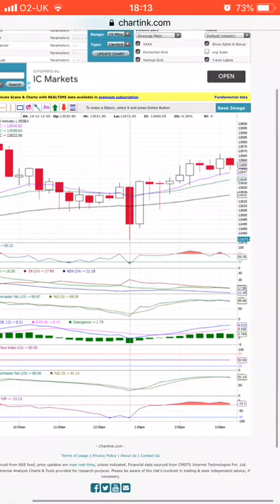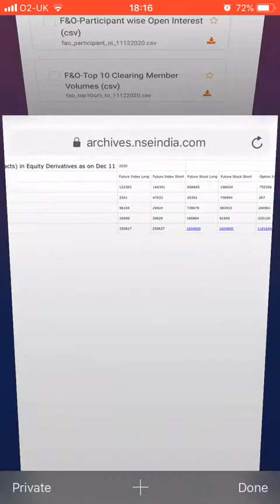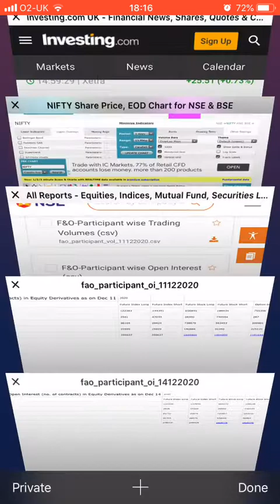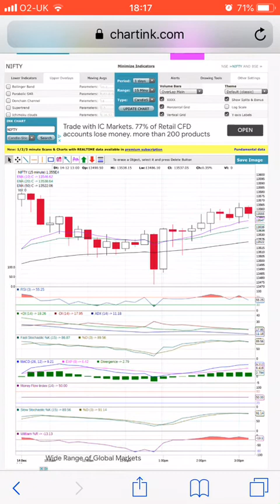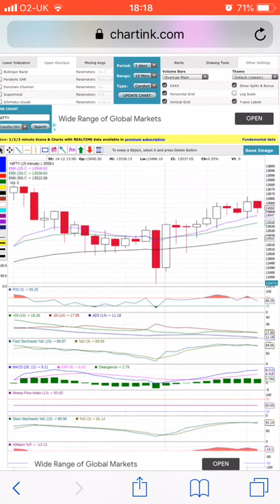Ek Tha Bear 🐻 !!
Below is the link to open the trading demat account with the best and discount broker tradesmartonline under my referral:
This channel is for the information on Indian stock market and includes technical and sentimental analysis of index and selective stock analysis for the short term trading perspective only. The content on my channel is only for the educational purpose and me and my channel will not be held responsible for any loss or profit if you trade based on my view.

Thanks,
Happy Trading !!!